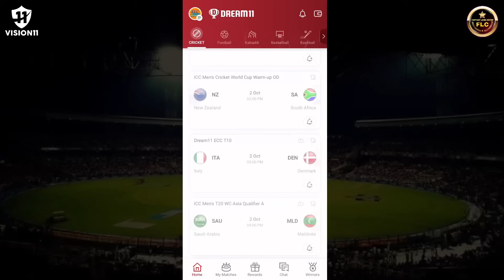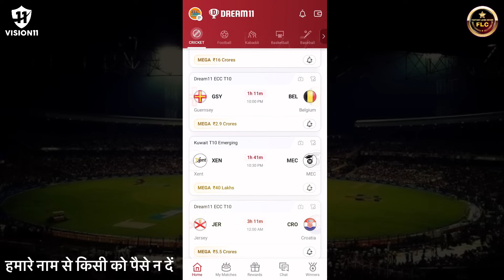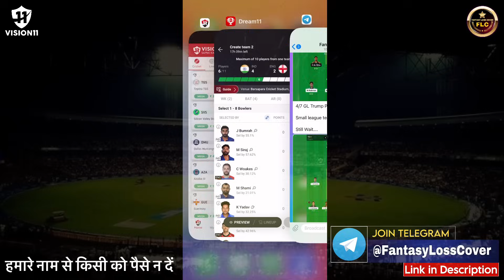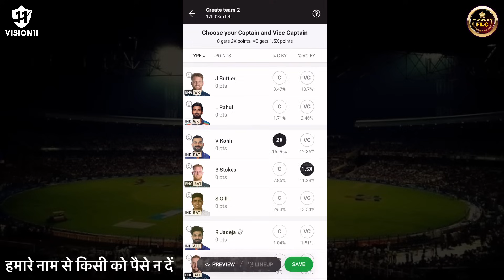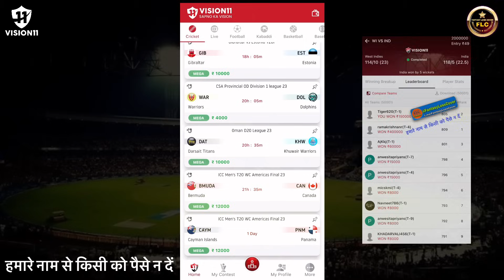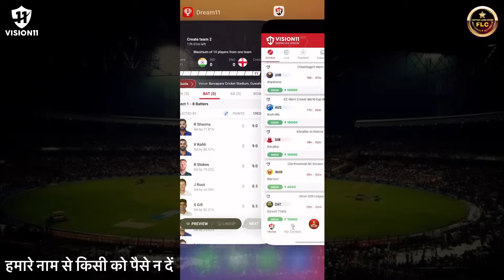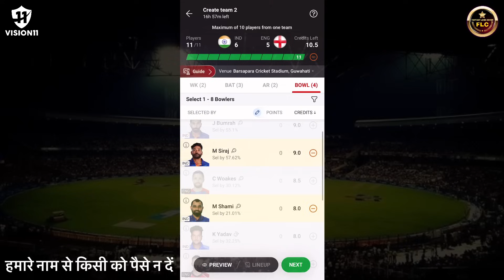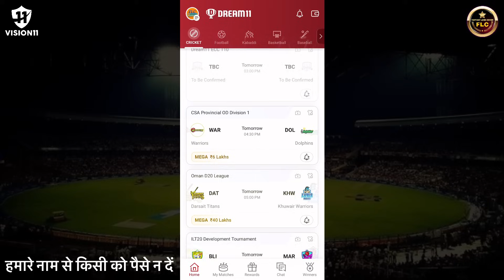Dream11 1 Crore Kaise jite, Dream11 1 1.5 2 Crore Wali Team Kaise Banaye, Dream11 rank 1 trick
Dream11 Me Kaise Jeete 1 Crore,
Dream11 1 Crore Kaise jite,
Dream11 se 1 crore kaise jite,
1 core kaise jeete,
Dream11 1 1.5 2 Crore Wali Team Kaise Banaye,
Dream11 Rank 1 par aane ka Tarika or Help,
Fantasy loss cover,Realflc,Real Flc,

नोट : हम काफ़ी दिनो से Notice कर रहे हैं फ़र्ज़ी Expert हमारी VIDEO, Thumbnail, Title, Subject Copy कर रहें हैं ऐसे में हम Copyright के साथ - साथ क़ानूनी कार्रवाई भी करेंगे ध्यान रखें हमारी विषय वस्तु कॉपी करना ग़ैरक़ानूनी है व हमारे द्वारा लिए गये फ़ैसले पर समझोता सम्भव नहीं है !

1. This analysis is based on my Understanding, knowledge,  and instinct.  While selecting your team , consider the points mentioned and make your own decisions.